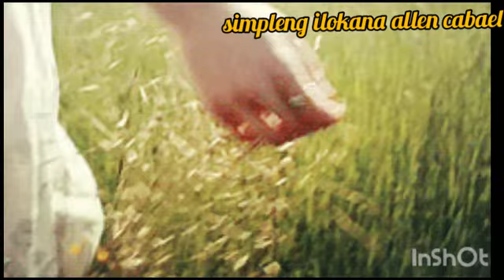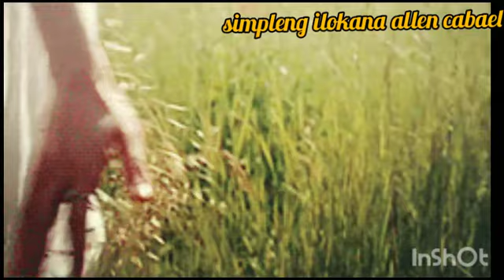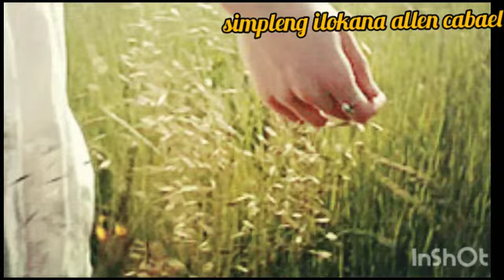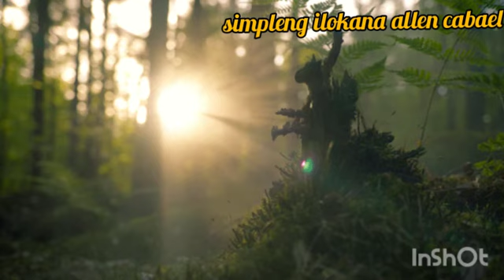BEAUTIFUL RELAXING MUSIC,for sleep,meditation(no copyright )mood videos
experience the relaxing music with beautiful creation by GOD